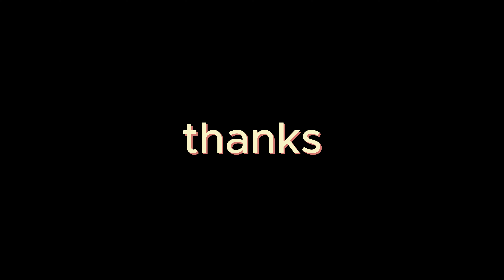Lanhorse Hasselblad X2D 100C protective cage with handle, landscape and portrait easily switching.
Lanhorse Hasselblad X2D 100C protective cage with left handle, easy switching between landscape and portrait Composition.